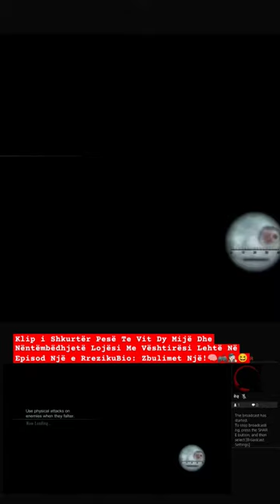Short Clip 5 To Year 2019 Play With Lite Difficulty In Episode 1 of BioHazard: REvelations 1!